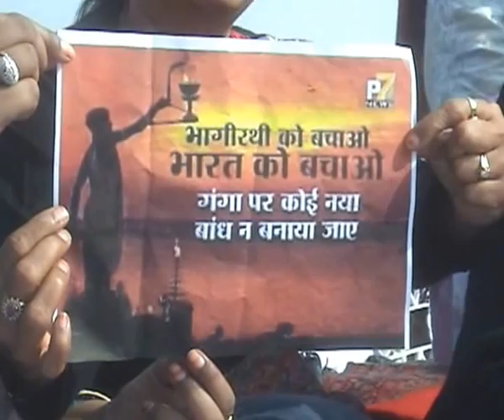Varanasi JCI Kashi Darpan New Year Celebration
Report By - S.K Chaurasia
वाराणसी में महिलाओ की जे.सी.आई. काशी दर्पण क्लब के सदस्याओं ने नव वर्ष का स्वागत माँ गंगा कि गोंद में बड़े धूमधाम से मनाया अपने सदस्यो के संग क्लब मेम्बरो ने कई मनोरंजक प्रतियोगिताये में बढ़ चढ़ कर हिस्सा भी लिया । सभी क्लब सदस्याओं ने माँ गंगा की जयकारे लगाते हुए गंगा पर बने फ़िल्मी गानो को भी गुनगुनाया ।

Banarastimes

Newsbasket

Cmgtimes